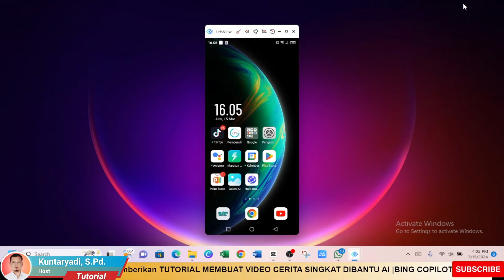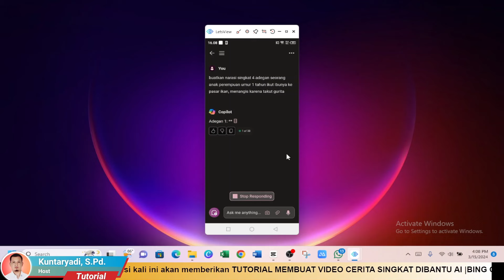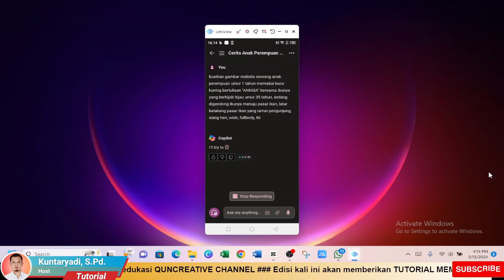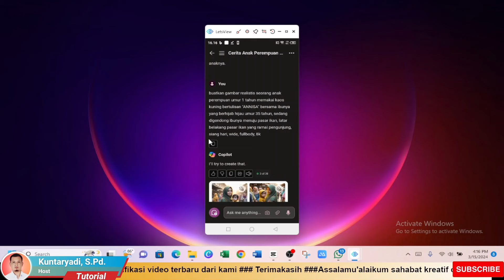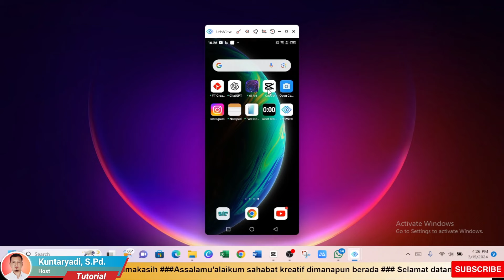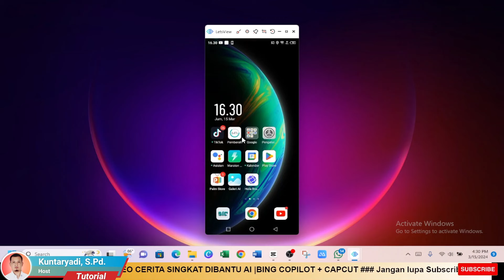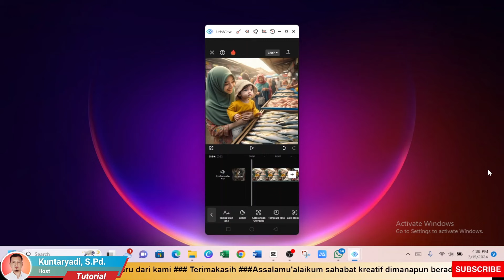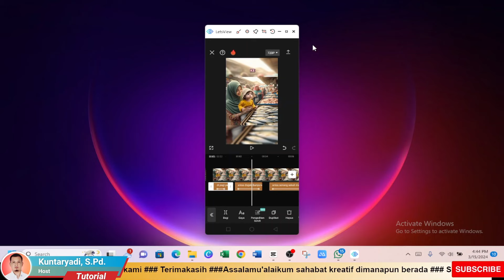Membuat Video Cerita Singkat dengan Bantuan AI | Bing Copilot & CapCut Tutorial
Selamat datang di saluran kami! Dalam tutorial ini, kita akan menjelajahi dunia kreativitas dalam pembuatan video cerita singkat dengan bantuan kecerdasan buatan. Kami akan menunjukkan kepada Anda bagaimana membuat video cerita singkat yang menarik menggunakan Bing Copilot dan CapCut.

Dalam video ini, kita akan menjelajahi bagaimana Bing Copilot dapat membantu Anda dalam menghasilkan ide, merancang skrip, dan menemukan aset visual yang relevan untuk cerita Anda. Selanjutnya, kita akan menggunakan CapCut, sebuah aplikasi pengeditan video yang kuat, untuk menghidupkan cerita Anda dengan transisi yang mulus, efek yang menarik, dan musik yang memukau.

Bergabunglah dengan kami saat kita mengungkapkan potensi AI untuk menyederhanakan proses pembuatan video dan melepaskan kreativitas Anda dalam bercerita. Baik Anda seorang pemula maupun seorang kreator konten berpengalaman, tutorial ini akan memberi Anda wawasan berharga dan tips praktis untuk meningkatkan keterampilan bercerita Anda.

Jadi, ambillah kreativitas Anda dan mari kita mulai perjalanan untuk membuat video cerita singkat yang berdampak dengan bantuan AI, Bing Copilot, dan CapCut!